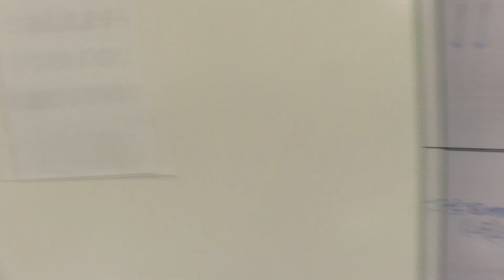MannequinChallenge | Walsall Football Club Training Day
The Mannequin Challenge goes inside the Saddlers camp and illustrates a day at the training ground.